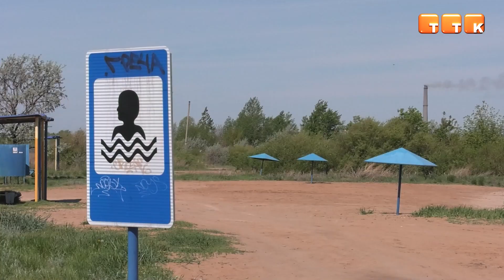Опасность на воде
На Самаркандском водохранилище находится 14 опасных мест. Спасатели отмечают, что купаться можно только в специально отведенных местах.

Тёплая погода всё больше привлекает темиртаусцев отдыхать у воды. Для этого на территории Самаркандского водохранилища подготовлено 22 специальных места. Из них 15 зон отдыха, 2 детских оздоровительных лагеря, 4 пляжа и 1 санаторий. Но не стоит забывать о своей безопасности.

Нурмухамед Интуев, исполняющий обязанности начальника УЧС г. Темиртау: «Решением Карагандинского областного маслихата 9 декабря прошлого года определены 14 опасных участков по городу Темиртау, запрещенных для купания. В 2021 году на водоёмах города Темиртау утонул один человек, несовершеннолетний. В 2020 году – 3 человека погибло, из них двое детей. В 2019 году – 5 человек. Как вы видите, по статистике, мы идем к уменьшению. Это кропотливая ежегодная работа всех заинтересованных госорганов. В этом году тоже будем стараться, чтобы ни один житель города, ни один ребенок не погиб на воде».

Спасатели города призывают темиртаусцев купаться только в тех местах, где это разрешено. Также не стоит забывать, что к трагедии может привести купание в состоянии алкогольного опьянения и оставление детей без присмотра.